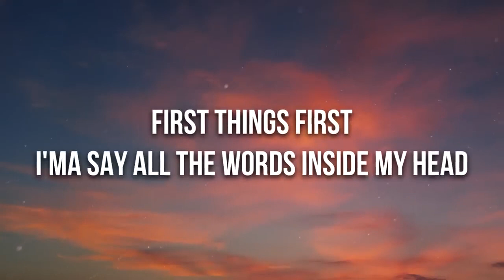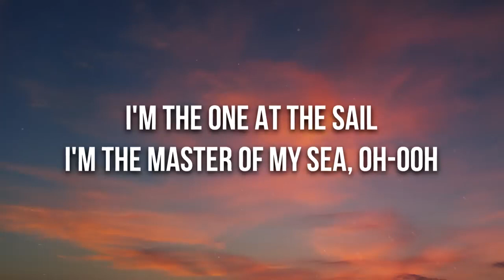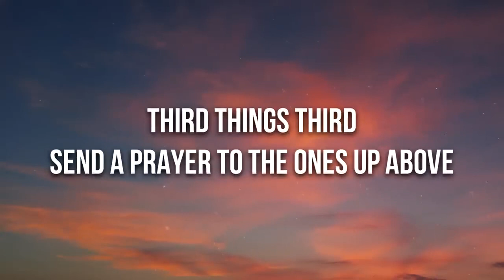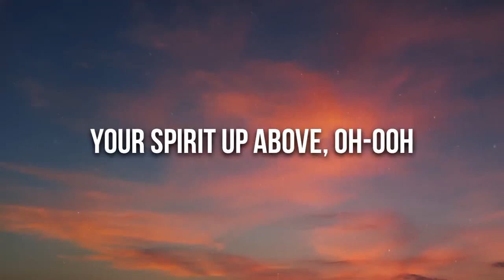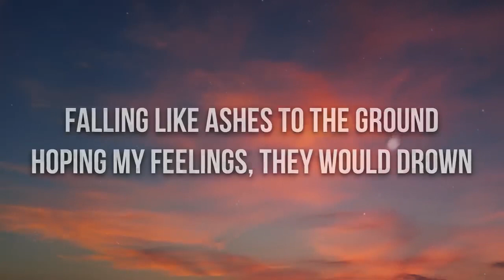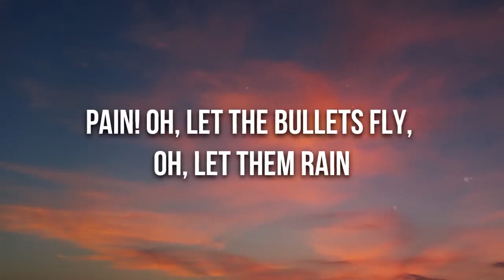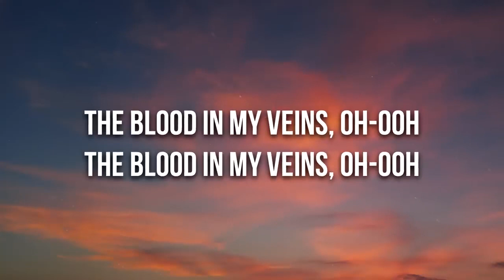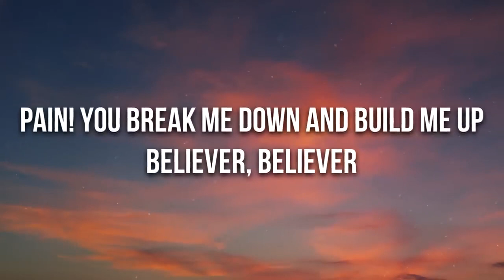Imagine Dragons - Believer (Lyrics)